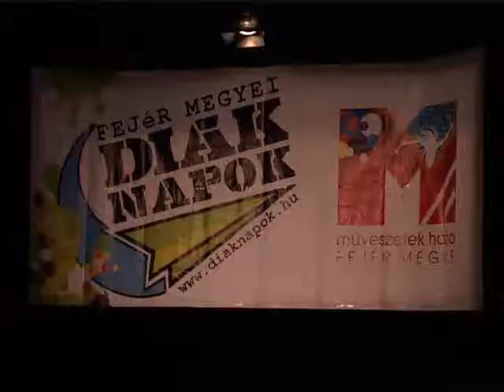Fejér Megyei Diáknapok 2012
Ünnepi gálával és díjátadóval zárult vasárnap a 2012-es Fejér Megyei Diáknapok. A dunaújvárosi Bartók Kamaraszínház és Művészetek Házában a rendezvény legjobb produkcióit tekinthette meg a közönség, méghozzá tíz kategóriában.